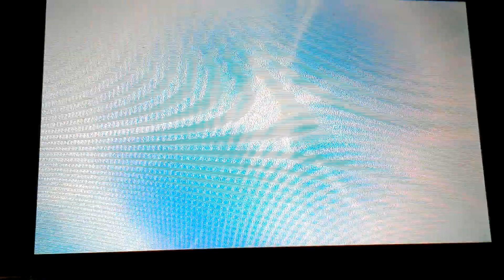A trip to save Lusamine and Guzma part 1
So basically, Guzma and Lusamine are stuck in the Ultra Wormhole and we have to go save them despite all the trouble they caused